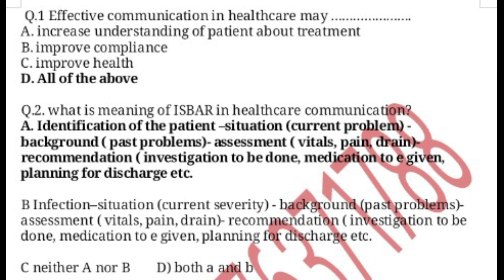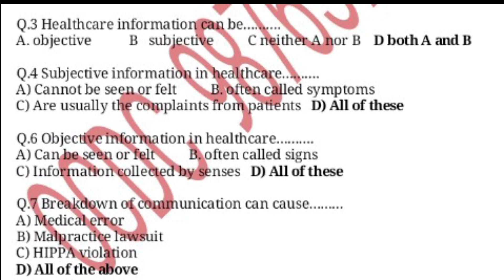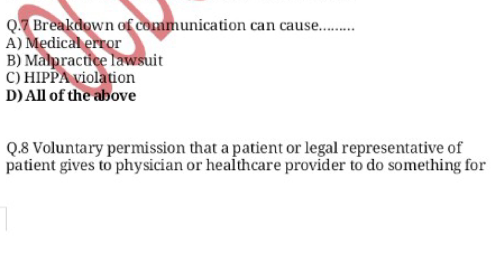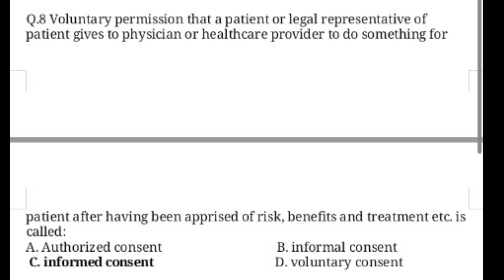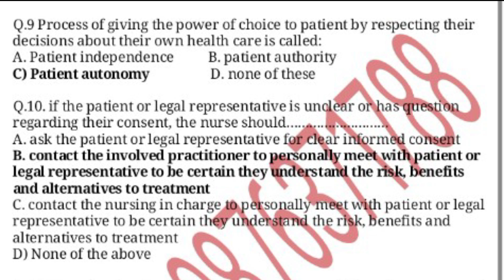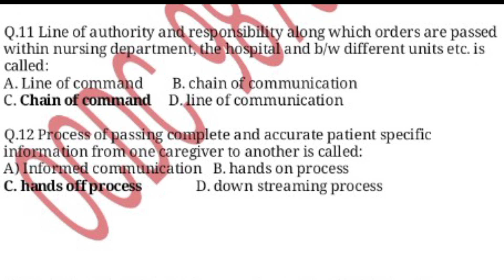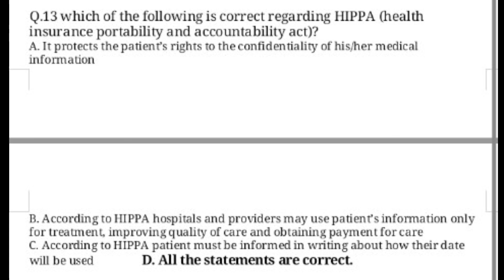communication in healthcare| bfuhs recruitment| communication in nursing| nursing mcq in Punjabi